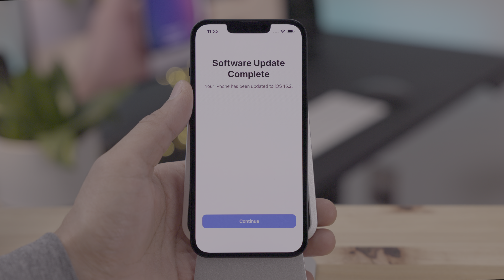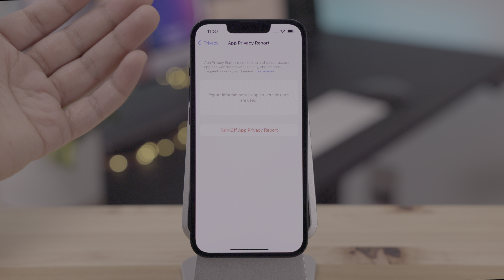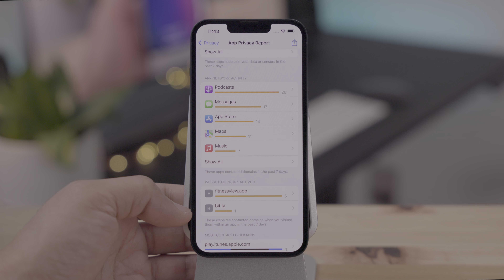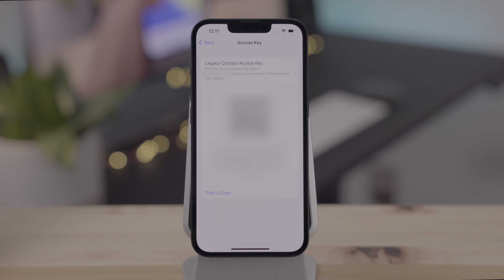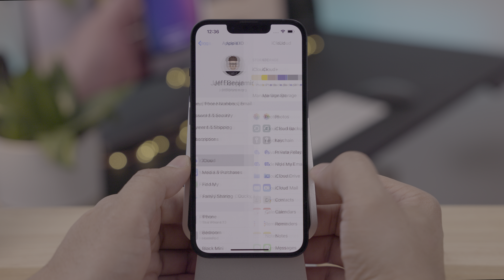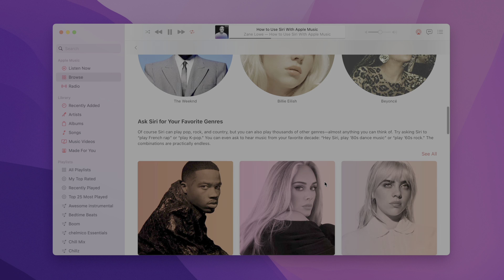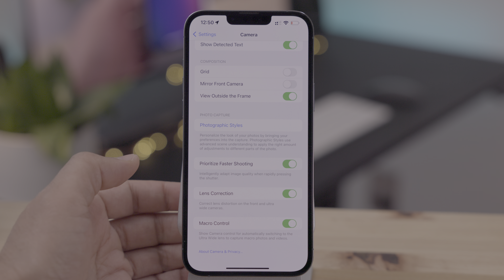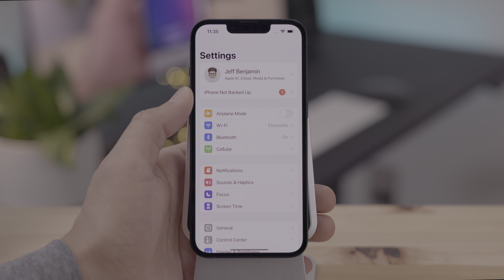iOS 15.2 Changes and Features - App Privacy Report, Search Playlists, Hide My Email & More!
Hands on with what's new in iOS 15.2. This update includes tons of new changes and features, including App Privacy Report, Hide My Email updates, support for Apple Music Voice plan, searchable playlists in Music, and much more.

Here's a full list of everything covered:
0:00 Introduction
0:39 iPhone Parts and service history
1:26 App Privacy Report
3:51 Legacy Contact
6:33 Hide My Email updates
7:59 Music app playlist song search
8:31 Apple Music Voice plan
9:47 Night Mode indicator for Photos
10:12 Emergency SOS updates
10:52 Camera app Macro Control
11:56 Limit IP Tracking cellular switch
12:11 iPadOS multitasking updates
12:43 iPadOS TV app updates
12:59 iPadOS Gestures
13:21 Updated Notification Summary